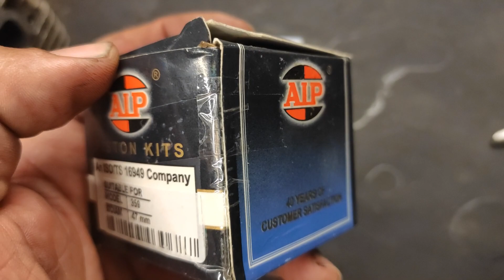Husqvarna 359 láncfűrész javítás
A gép aip dugattyút kapott.